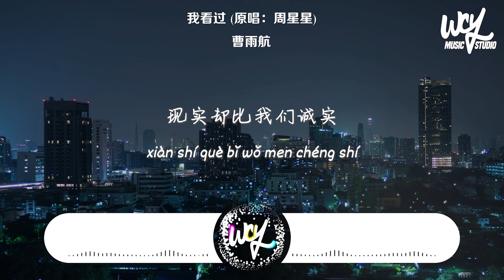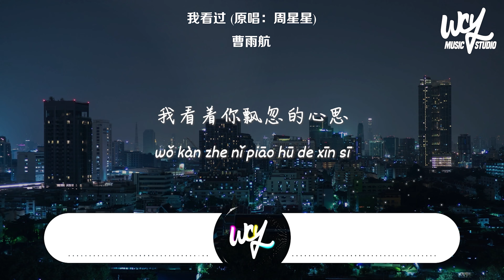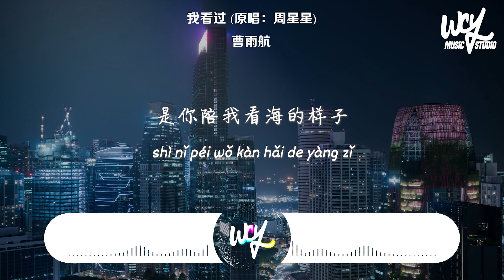曹雨航 - 我看过 (原唱：周星星)「我看过你说好一辈子，我看过你的无微不至」(4k Video)【動態歌詞/pīn yīn gē cí】曹雨航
❖关注 ：曹雨航

曹雨航 - 我看过 (原唱：周星星)「我看过你说好一辈子，我看过你的无微不至」(4k Video)【動態歌詞/pīn yīn gē cí】

作词:曾歆沂/黄政彬/周星星
作曲:吴周烁/佳旺/周星星
原唱：周星星
编曲:马雪涛/周成

我看过你说好一辈子
我看过你的无微不至
你的回答都犹豫了一下
在我面前怎么开始害怕说错话
你在眺望窗外无关的景象
保持沉默和你的优雅
想陪你假装没事
天真把分开延迟
现实却比我们诚实
我看过你说想要时间停止
拉着我的手喊我名字
我看过你说谎的方式
我看过爱情自然变质
就算错过只能到此为止
至少我看过你爱我的样子
沉默空气戳破你的心事
你难过伤心又有几次
你脸上的陌生表情是你给的诠释
我看着你飘忽的心思
也看见我无谓的坚持
亲爱的不要再说你还爱我
因为看过你爱我的样子
我看过的最美的落日
是你陪我看海的样子

吉他：周成
钢琴：马雪涛
混音：姜冉
和声：周弦
艺人统筹：李文景@奇迹音乐
配唱：李文景@奇迹音乐
商务统筹：霄曦
监制：黄愚人
制作公司：大笨钟音乐

➸Wechat：wcymusicstudio / wcymusicstudio1